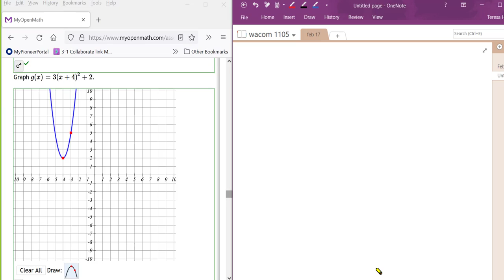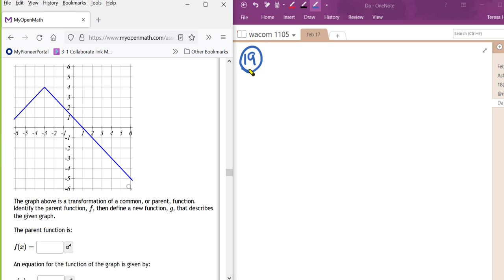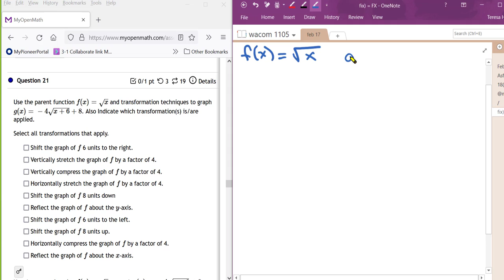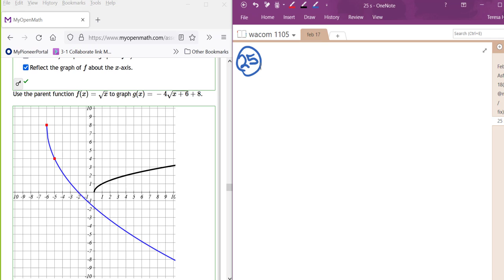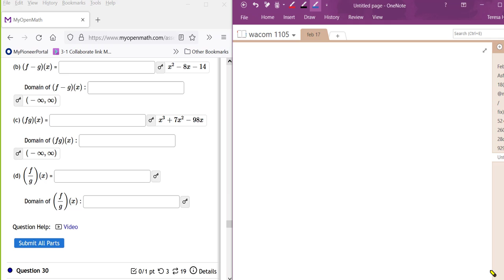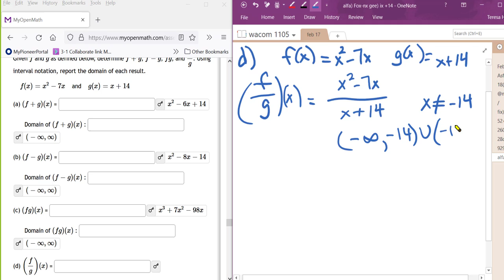MAC 1105 Chapter 3 Review for Test 2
My Open Math Problems